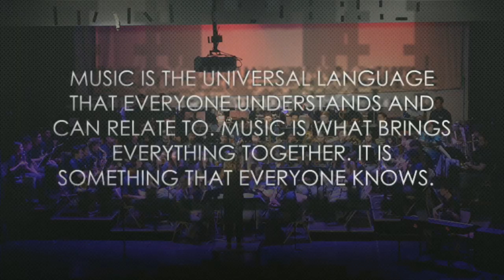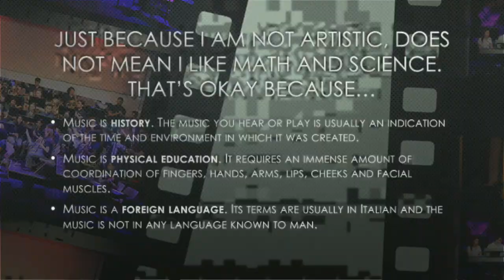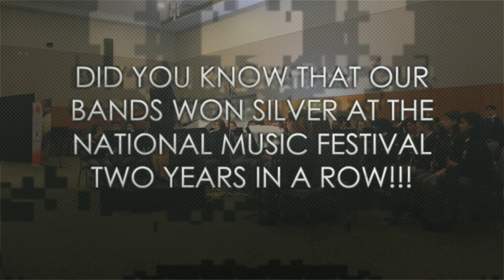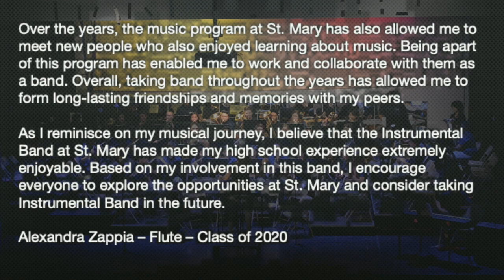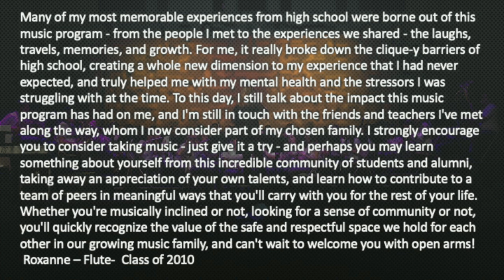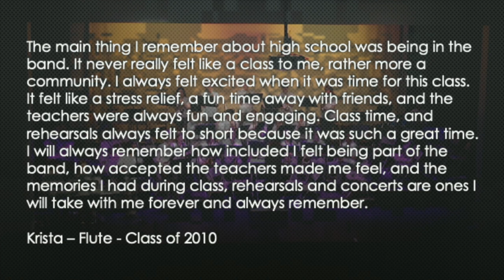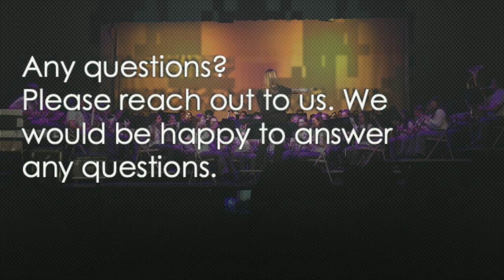Why you should take music at St. Mary CSS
This video is for our incoming grade 8 students to encourage them to take music at St. Mary CSS in Pickering as their Arts elective.